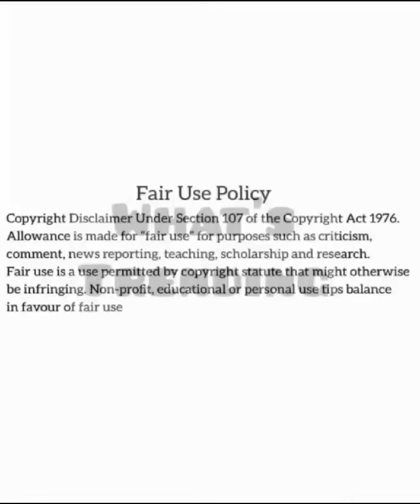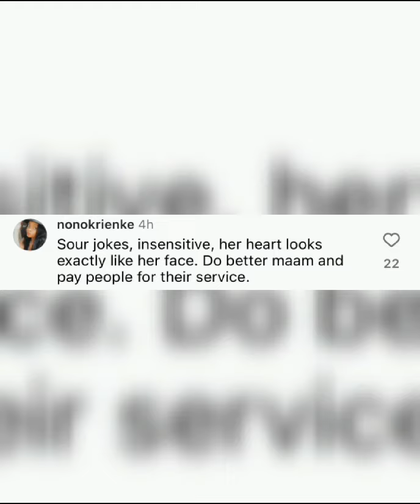Video Of Makhadzi That Bored People